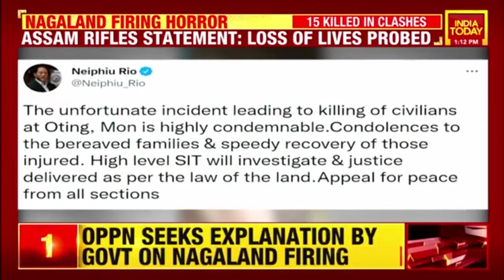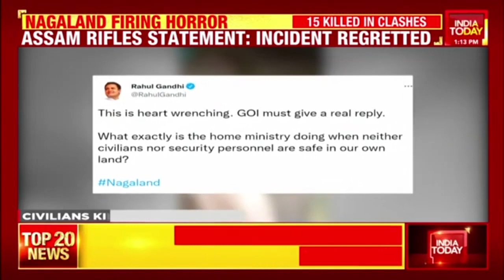15, Including 1 Soldier Killed In Firing In Nagaland, Probe Ordered, Government Promises Justice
Security forces opened fire on civilians killing 14 and injuring 11 more in Nagaland's Mon district in three consecutive incidents of firing, police said on Sunday. One soldier also died in rioting which followed. Watch this report to know more: